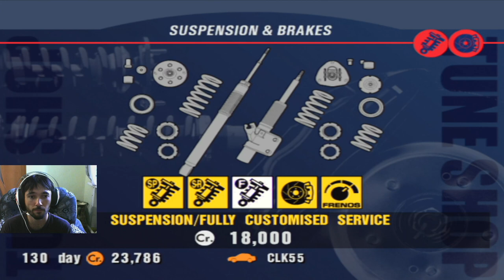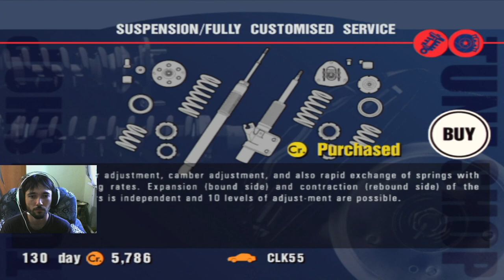Gran Turismo 3: A-Spec Прохождение часть 27 Amateur League "European Championship"